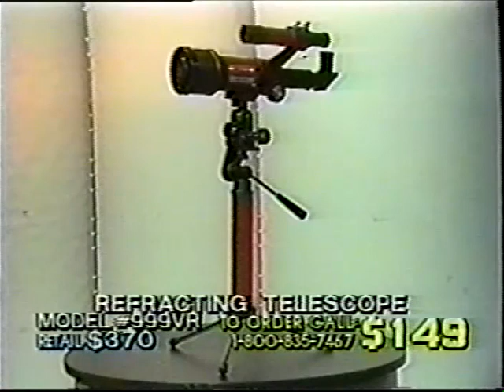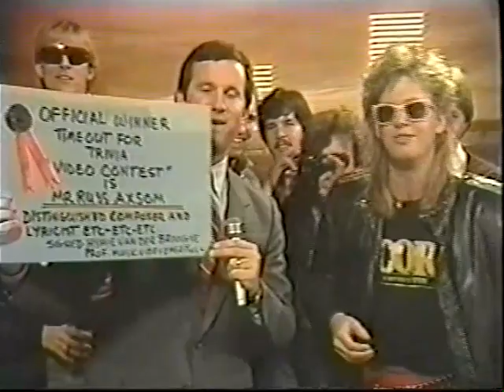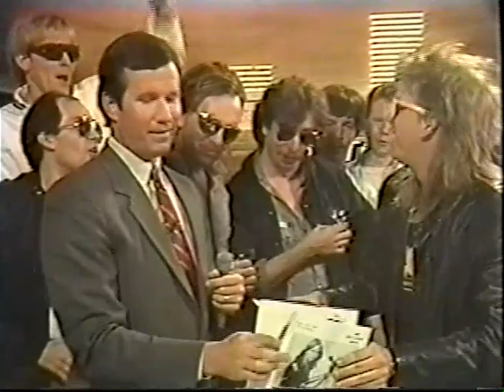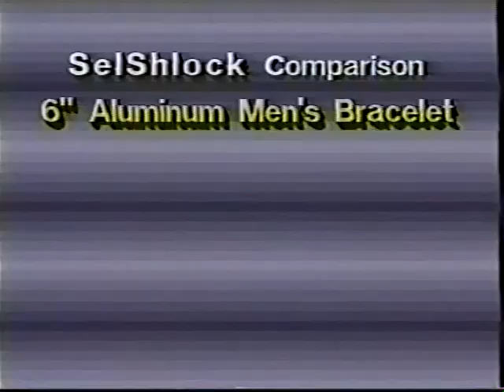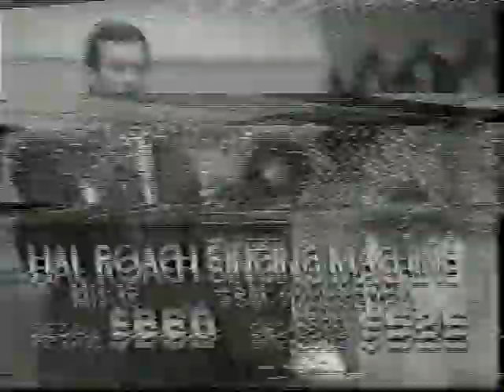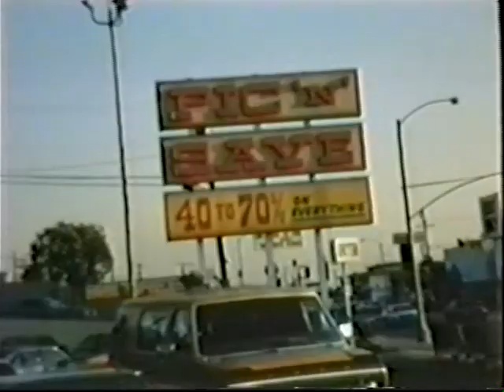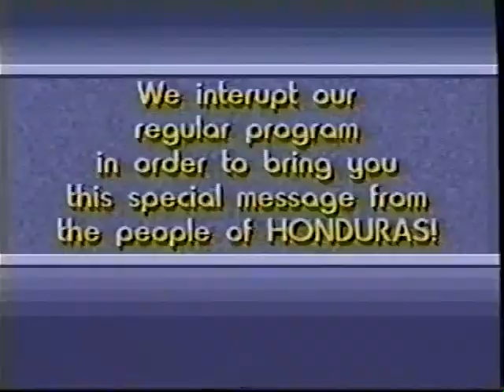FNN Bloopers ~ Reel 2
Financial News Network Blooper Reel